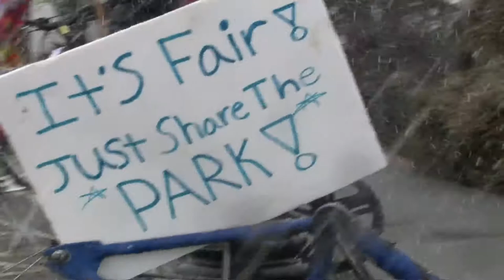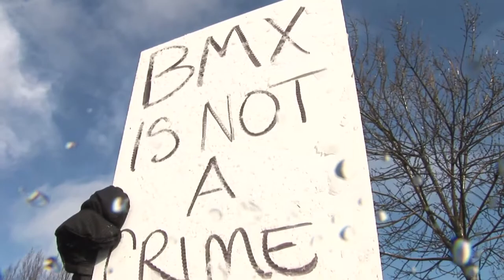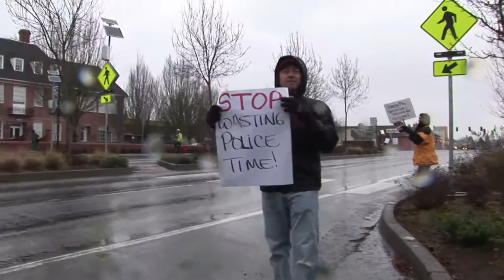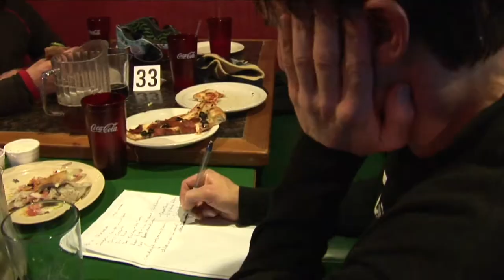Snow Swarm Gresham 2012 - BMX is not a Crime!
What will likely turn out to be the actual "worst day of the year ride" a coalition of protesters turned out to demand access for bicycles in a Gresham Main Skate park.  Gresham youth, tired of having their bicycles confiscated, first demonstrated in December.  They then enlisted the support of their parents (led by Kate Baker) and Occupy Gresham who in turn coordinated with the PDX Bike Swarm . At the high point of the January 15th, protest there were approximately 35 people making it clear to motorists and passersby along Powell Blvd in downtown Gresham, Oregon, that the Skate Park should be shared with bicycles (legally).

Following the protest the group decided to Occupy "Wall Street Pizza".  There were met with great food and beverage and another pleasant surprise, a visit by City Employee, Bernard Seeger, director of finance and management .  He listened to citizen concerns and planned on relaying the information back to the Mayor of Gresham, Shane Bemis.  One possibility the city council might entertain is some sort of designated time sharing of the park.

Pro BMX flatland rider, Blake Hicks made an appearance though the weather was too nasty for riding. Also in attendance was Safe Routes to School Technical Director, Robert Ping whose expertise in the subject of child safety especially as related to bicycles useful to the conversation with Mr. Seeger.